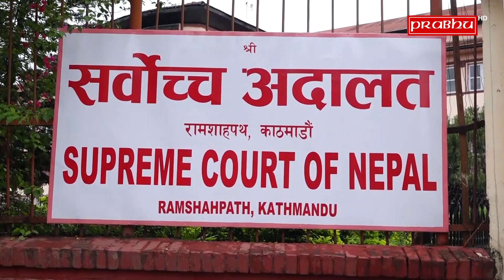बिहीबार फुलकोर्ट बैठक बोलाउन आग्रह